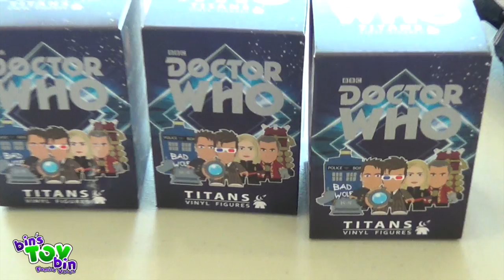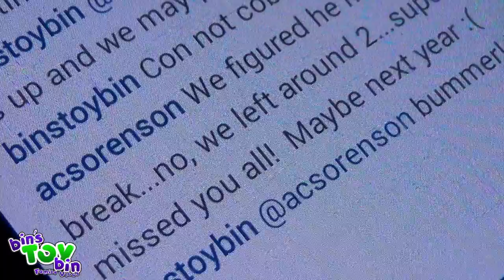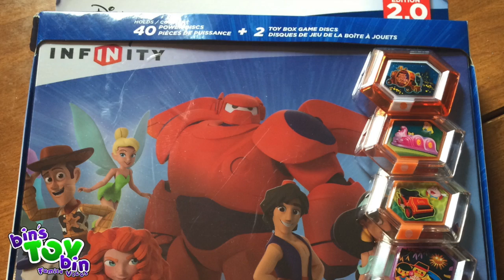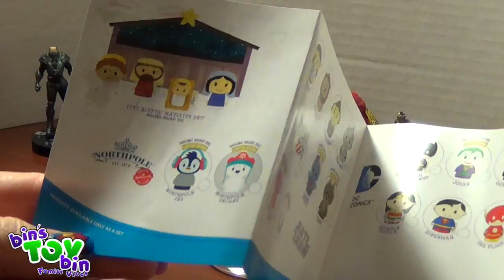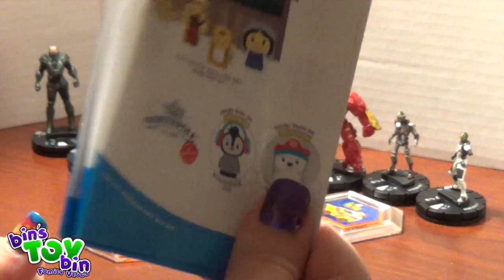Bins Toy Bin Family Vlog: Bangor Maine Comic Con April 25, 2015!!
Bin, Jon and Teagan attend the First Ever Bangor Maine Comic Con!! Check out our adventures at the Comic Con and view the vendors we saw while there! There may even be a little Blind Box Opening?!?!